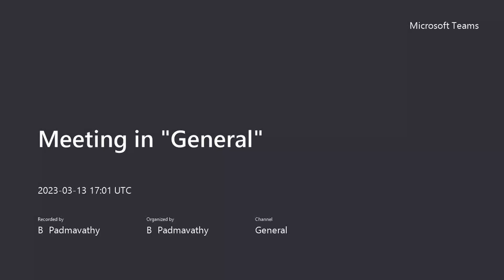Line and Edge detection